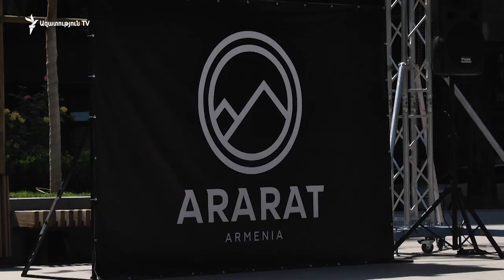Մենք պետք է նույն կերպ խաղանք՝ պաշտպանվելիս ագրեսիվ, էֆեկտիվ՝ հարձակման գծում․ Վարդան Մինասյան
Երեկոյան տեղի կունենա Դյուդելանժ - Արարատ-Արմենիա պատասխան հանդիպումը